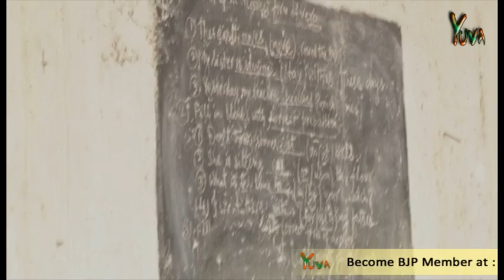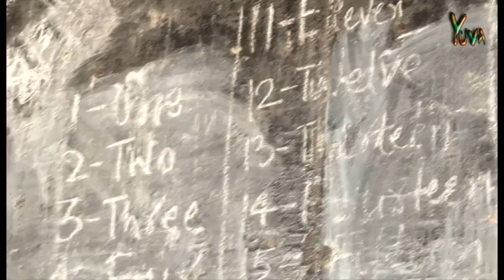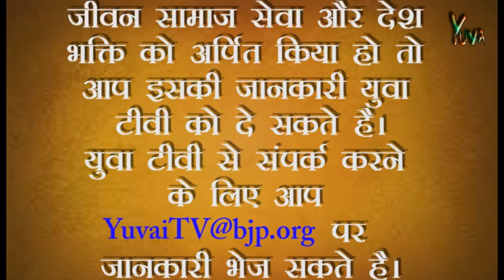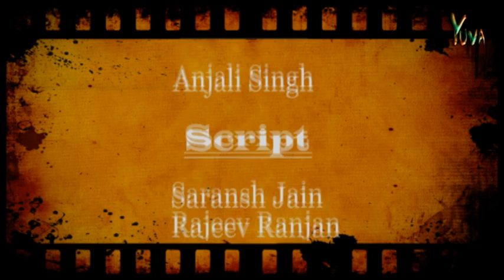Building future pillars, under a Delhi Metro pillar : Yehi hai Zindagi : 15.03.2013